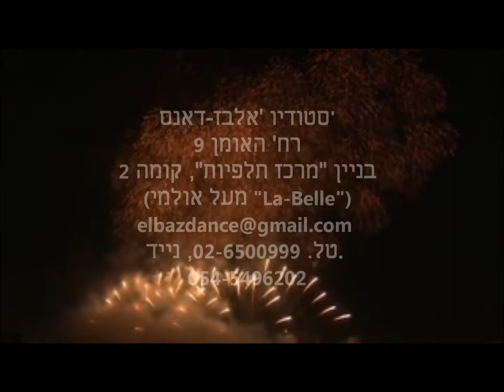Argentine Tango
New Year 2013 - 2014 ball
Choreography : Zivia & Shlomo Kovnovich
Starring: Suzana Peri, Rosmary Solan, Daniel Greilsammer, Tami Golan, Maya Kaspin,  Michael Kaspin, Daphne Gofrit, David Kovensky, Shlomo Kovnovich